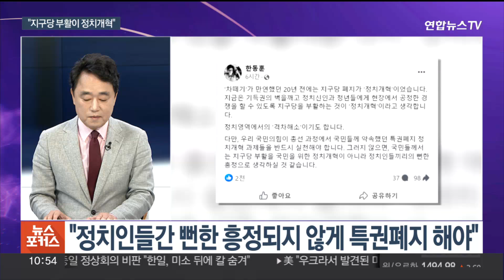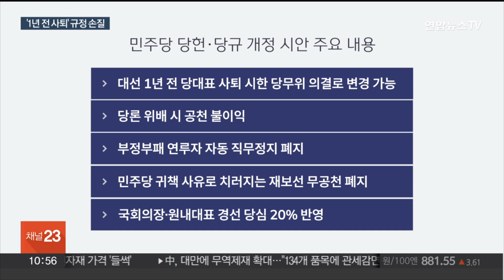[뉴스포커스] 여야 모두 단일대오 강조…개원 첫날부터 강대강 대치 / 연합뉴스TV (YonhapnewsTV)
[뉴스포커스] 여야 모두 단일대오 강조…개원 첫날부터 강대강 대치
[출연 : 박용찬 국민의힘 영등포을 당협위원장·김수민 시사평론가]

22대 국회 개원 첫날, 여야는 단일대오를 강조하며 내부 결집에 나섰습니다.

특히 야권은 '해병 특검법'과 '한동훈 특검법'을 1호 법안으로 발의하며 압박에 나섰고, 여당은 '거부권 정국'을 예고하며 반발했습니다.

한편 한동훈 전 비대위원장의 전대 출마와 이재명 대표의 연임에 대한 여론의 반응은 부정적인 것으로 나타났는데요.

관련 내용 포함한 정치권 이슈, 박용찬 국민의힘 영등포을 당협위원장, 김수민 시사평론가와 함께 짚어봅니다.

어서 오세요.

[질문 1] 국회 첫날, 여야 지도부의 메시지 들어보셨는데요. 여당은 단합과 결속을 강조하며 민생정당, 정책 정당을 강조했고요. 야당은 채상병 특검법과 민생회복지원금 등 입법권을 강조하고 나선 모습입니다. 여야의 22대 국회 개원 첫날 일성, 어떻게 들으셨습니까?

[질문 2] 22대 국회 개원과 함께 거야의 '특검열차'도 시동이 걸렸습니다. 민주당은 개원 첫날 '해병 특검법'을 당론으로 채택했고, 조국혁신당은 '한동훈 특검법'을 1호 법안으로 발의하며 여당 압박에 나선 건데요. 특히 민주당은 이번 "해병 수사 은폐의 몸통은 '윤 대통령'"이라며 대통령을 직접 겨냥하고 나서기도 했는데요. 이런 야권의 연이은 특검법 추진 상황, 어떻게 보십니까?

[질문 2-1] 특히 이번에 민주당이 재발의한 '해병 특검법'의 경우 21대에서 폐기된 '해병 특검법' 보다 수사 범위는 더 넓어졌고, 특검 추천권을 조국혁신당 등 비교섭단체에도 부여하는 등 주요 내용들이 수정됐습니다. 바뀐 해병 특검법에 대해서는 어떻게 평가하세요?

[질문 2-2] 여당은 반발에 나섰습니다. 추경호 원내대표 "자고 나면 의혹을 제기하는 것이 습관이냐"며 수사 범위에 공수처 외압 의혹 등이 추가 된 것 등을 강하게 비판했는데, 여야 합의가 이뤄질 수 있겠습니까? 결국 거부권 정국으로 다시 돌아가게 될까요?

[질문 3] '한동훈 특검법'의 운명은 어떻게 될까요? 조국혁신당이 한동훈 전 비대위원장 관련한 모든 의혹을 들여다보겠다며 1호 법안으로 발의하긴 했지만, 민주당이 세부 내용과 관련해 이견을 드러내면서 당장, 동력을 얻기는 어려울 것이라는 전망이 우세한데요?

[질문 4] 국민의힘은 1박 2일 워크숍을 열고 당의 '단합'을 강조하며 민생-정책 정당을 강조하고 나섰습니다. '특검법'을 1호 법안으로 내세운 거대 야당과 달리 '저출생'과 '민생'을 키워드로 차별화된 법안을 내놓겠다는 구상인데요. 어떻게 보십니까?

[질문 4-1] 국민의힘 워크숍에는 3년 연속, 윤 대통령도 참석했습니다. 윤 대통령은 추경호 원내대표와 마찬가지로 '단합'을 강조하는 모습이었는데, 특히 "지나간 것은 다 잊어버리고 한 몸이 돼 나라를 지키고 개혁하자"고 했습니다. 달라진 당정관계를 기대해봐도 될까요?

[질문 5] 이런 가운데 황우여 비대위원장이 차기 당 지도부를 '절충형'으로 구성하는 방안을 제안해 눈길을 끕니다. 전대 1등 외에는 지도부에서 모두 배제되는 현행 전대 방식을 바꿔, 1등은 당 대표를 맡고, 2등과 3등은 최고위원을 맡자는 건데요. 한동훈 전 비대위원장에 대한 견제가 아니냐는 분석부터, 전대 흥행을 위한 것이라는 분석도 나오거든요. 황 비대원장의 절충형 제안 배경, 뭐라고 보십니까? 최종적으로 도입 가능성이 있겠습니까?

[질문 6] 한동훈 전 비대위원장이 SNS에 "지구당을 부활하는 것이 정치개혁"이라고 밝혔습니다. 최근 "지구당 부활은 정치개혁에 반한다"는 홍준표 대구시장의 비판을 반박한 것으로 보이는데요. 이렇게 한 전 위원장이, 계속해서 현안 언급을 하는 상황은 어떻게 보십니까? 결국 한 전 비대위원장의 등판이 초읽기에 들어간 것으로 봐야 할까요? 만일 한 전 위원장이 정계 복귀를 한다면, 시기는 언제쯤이 될까요?

[질문 7] 민주당이 대선 1년 전에는 대표직을 내놔야 하는 당헌·당규를 손질하기로 했습니다. 부정부패로 기소될 경우 직무가 정지되는 규정 삭제도 추진할 것으로 알려졌...▣ 연합뉴스TV 유튜브 채널 구독